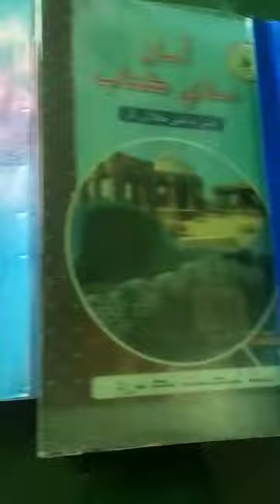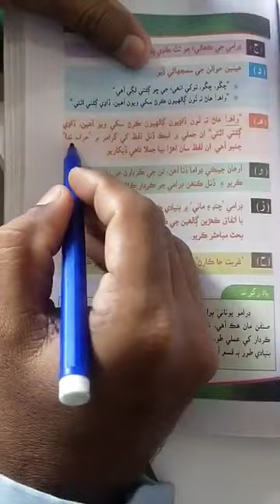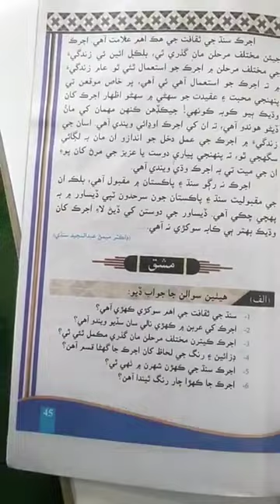Sindhi Lecture #1 class 9th HST SST test preparation general. SPSC, IBA Sindhi text book.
Sindhi Lecture #1 class9th HST SST test preparation general 2022. SPSC Sindhi text book